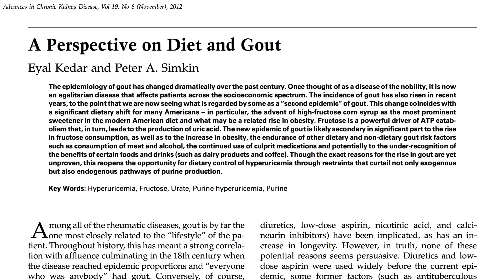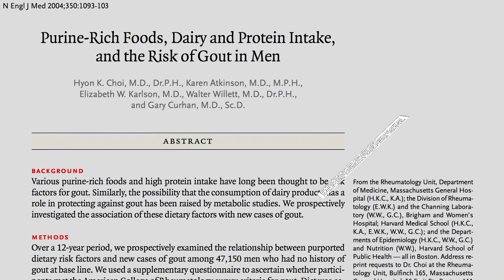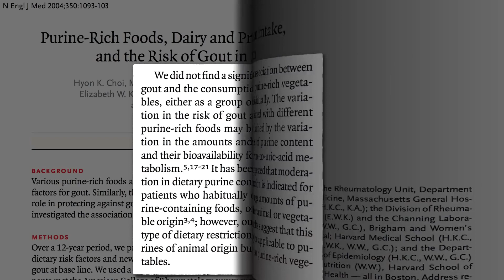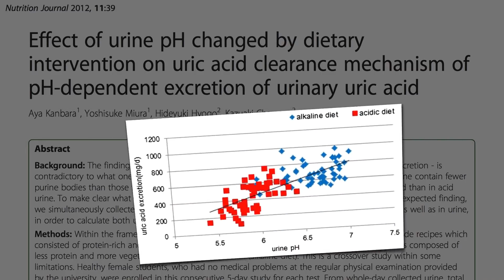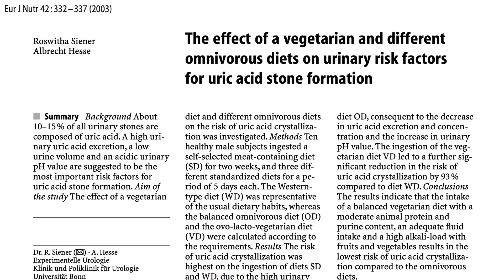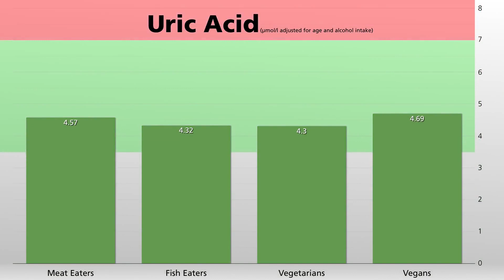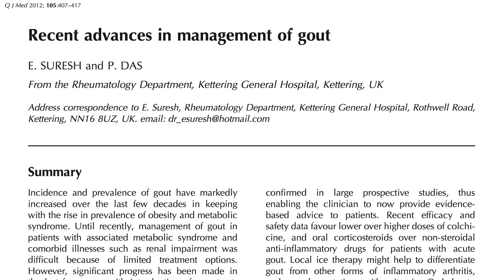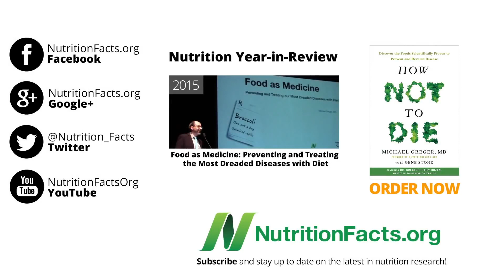Prevence záchvatů dny pomocí stravy | CZ titulky | Fakta o zdraví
Před více než 2000 lety popsal Hippokrates dnu jako „nemoc králů“, a to především proto, že pouze bohatí lidé si mohli dovolit vydatné potraviny, které, jak se zdá, stojí v pozadí záchvatů dny. Ale teď můžeme jíst jako králové všichni a získat s tím i některé královské nemoci.
Dna je způsobena ostrými krystalky kyseliny močové v našich kloubech, a kyselina močová pochází z rozpadu purinů. A puriny jsou rozkladným produktem genetického materiálu, DNA, což je základ veškerého života. Takže neexistuje nic jako dieta bez purinů, ale různé potraviny se obsahem purinů liší.
Dlouho se myslelo, že lidé, kteří mají dnu, se prostě musejí vyhýbat všem potravinám s vysokým obsahem purinů, ať už živočišného původu, jako jsou vnitřnosti, nebo rostlinného původu, jako jsou luštěniny. Tato strategie se ale ukázala jako neúčinná. Ano, veškerá kyselina močová pochází z rozpadu purinů, a omezování masa má smysl, ale znamená to jen všechny druhy masa; rostlinné zdroje byly z velké části očištěny.
Spojení dny s příjmem alkoholu a zvýšenou konzumací potravin s vysokým obsahem purinů je známo již od starověku, ale neexistovaly žádné prospektivní zkoušky, které by toto potvrdily – až do doby před deseti lety.
Jednalo se o studii Harvard Health Professional´s Follow-up Study, ve které bylo asi 50 000 mužů sledováno po dvanáct let, a příjem alkoholu byl silně spojen se zvýšeným rizikem dny. Pokud jde o potraviny, zjistili zvýšené riziko dny při vyšší spotřebě masa a ryb, ale nikoliv při konzumaci vysokopurinových rostlinných potravin; možná proto, že puriny v rostlinné stravě jsou méně využitelné?
Takže ačkoli se lidem trpícím dnou doporučovalo, aby omezili živočišné i rostlinné potraviny bohaté na puriny, výsledky studie naznačují, že tato dietní omezení mohou být použitelná pouze pro puriny živočišného původu. Ačkoli nebylo překvapující, že maso a mořské plody významně korelují s výskytem dny, nový byl poznatek, že u rostlinných potravin bohatých na puriny tento efekt chybí.
Zdá se, že neexistují žádné dlouhodobé studie prokazující zvýšení rizika dny u rostlinných potravin bohatých na puriny, přesto však stále ještě můžete zaslechnout zastaralá doporučení.
Nejenom že konzumace rostlinné stravy bohaté na puriny není spojena s vysokou hladinou kyseliny močové, ale ukázalo se, že zelenina, od které jsou lidé trpící dnou výslovně odrazováni – houby, hrách, fazole, čočka a květák – má ve skutečnosti ochranný účinek. Může to být proto, že potraviny bohaté na vlákninu, kyselinu listovou a vitamín C patrně chrání před tvorbou kyseliny močové a dnou. Například bylo zjištěno, že vláknina na sebe může ve střevě potenciálně navázat kyseliny močovou, aby potom mohla být vyloučena.
Neprokázaná souvislost mezi zeleninou bohatou na puriny a solí kyseliny močové může být způsobena společným výskytem těchto prospěšných rostlinných látek (jako je vitamin C, dietní vláknina nebo některé fytochemikálie), které mohou maskovat vliv purinů na kyselinu močovou. Příjem zeleniny, bez ohledu na obsah purinů, může také ochraňovat, protože může zvýšit vylučování kyseliny močové. Změnou pH naší moči můžeme změnit vylučování kyseliny močové. Prokázala se účinnost konzumace alkalické, v tomto případě vegetariánské stravy, pro odstraňování kyseliny močové z těla. Lidé, kteří konzumují alkalickou stravu, vylučují významně více kyseliny močové než lidé, kteří jedí kyselinotvornou stravu.
Hladina samotné kyseliny močové v krvi u lidí, kteří jedí kyselinotvornou stravu, vzroste během několika dní. Takže bychom mohli předpokládat, že hladina kyseliny močové u vegetariánů bude nižší. A opravdu se ukázalo, že lidé, kteří se dlouhodobě stravují vegetariánsky, mají významně nižší hladinu kyselinu močové v krvi.
Pro prokázání příčiny a následku ovšem musíte provést intervenční zkoušku, kde lidem změníte stravu a uvidíte, co se stane. Takže výzkumníci provedli na deseti mužích studii hromadění kyseliny močové v ledvinách. Po dobu pěti dnů je drželi na standardní západní stravě a měřili jim relativní nadbytek nasycení kyselinou močovou. Poté na pět dní přešli na vegetariánskou stravu, a toto byl výsledek. Konzumace vegetariánské stravy vedla k 93% poklesu rizika krystalizace kyseliny močové, a to během několika dnů.
Nebo to můžete udělat jinak: vezměte pár lidí s dnou, dejte jim pořádný kus masa a zjistěte, zda to může vyvolat záchvat. Sedm pacientů bylo hospitalizováno, stabilizováno na nízkopurinové stravě, a pak vyzkoušeli masitou večeři. V reakci na ni vzrostla hladina kyseliny močové a začali dostávat záchvaty dny. Potom přidali alkohol a hladina kyseliny močové narostla ještě výše. Takže pouhým jedním jídlem byli schopni vyvolat záchvat dny u šesti ze sedmi pacientů.
Některé druhy masa mají méně purinů než jiné. Červ zvaný potemník brazilský má obzvláště nízkou hladinu purinů. Říká se mu také superčerv, protože je 5 až 7 centimetrů dlouhý.